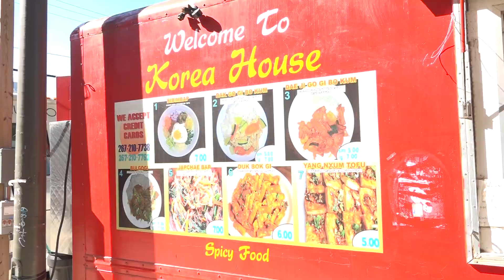Water Main Follow Up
Follow up to the water main break outside Annenberg - Nick Charles